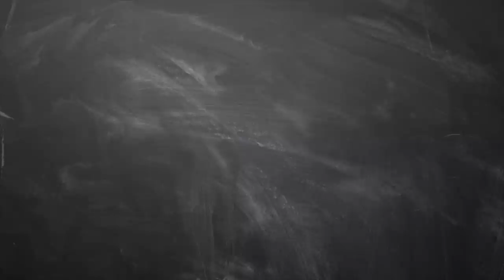January month rasi palan 2019 Thulam - January Matha Rasi Palan 2019 - Rasi Palan 2019 in Tamil